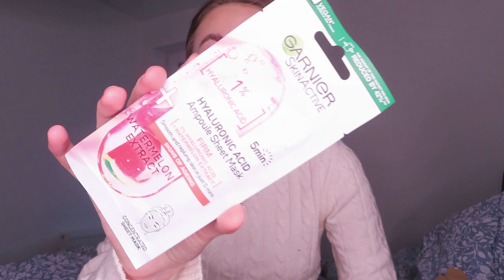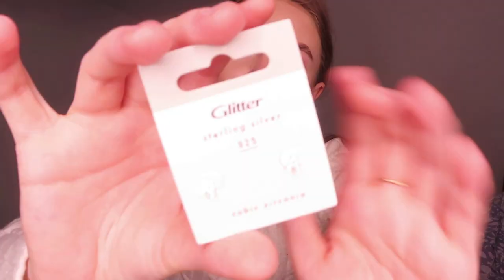MINE JULEGAVER 2022